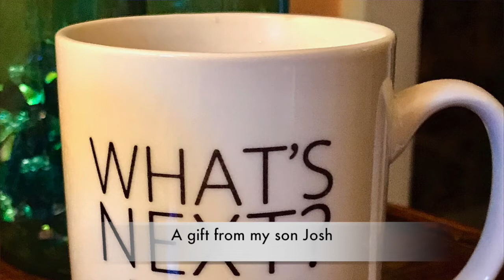New series in COMMON GROUND- "RESET: Finding God in Seasons of Change" - 1/10/2021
New series in COMMON GROUND - "RESET: FINDING GOD IN SEASONS OF CHANGE".  January 10,2021